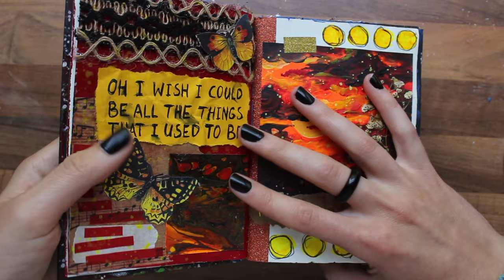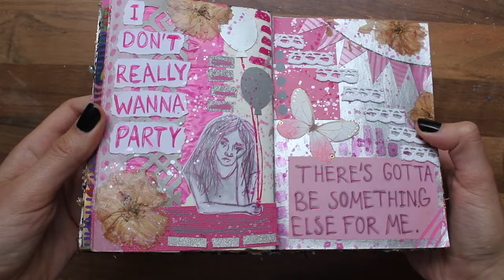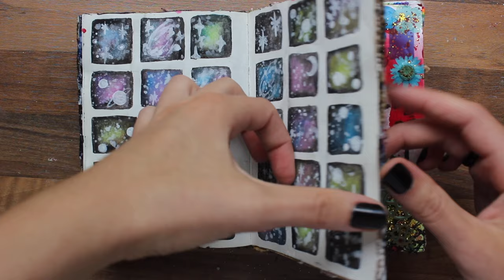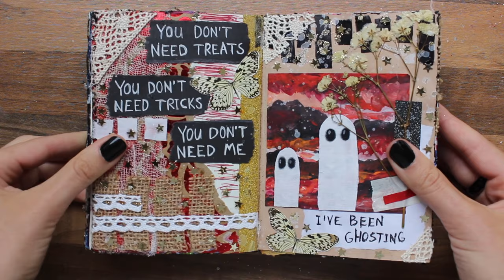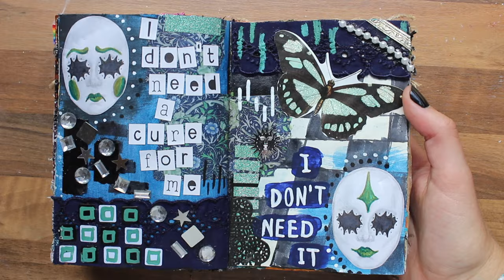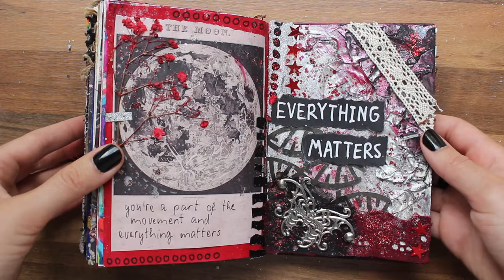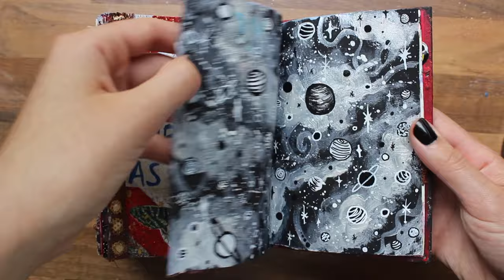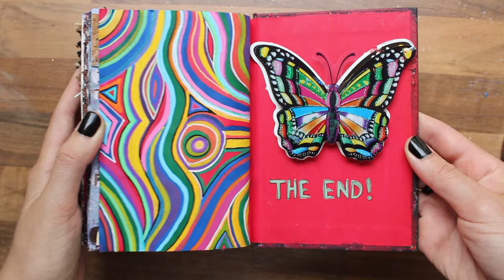⁕ Art Journal Flip Through 2022 ⁕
Please let me know if you have any questions :)

✿ FAQ ✿
Age: 21